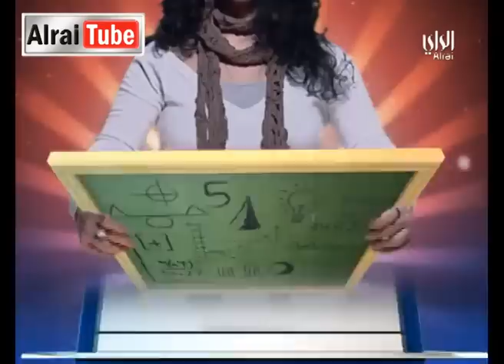رايكم شباب : 2012-10-30